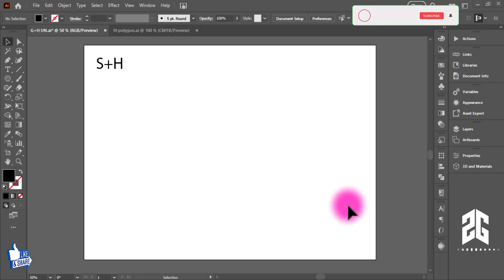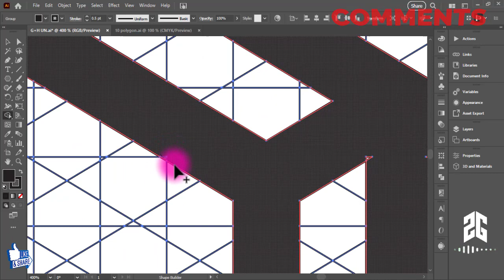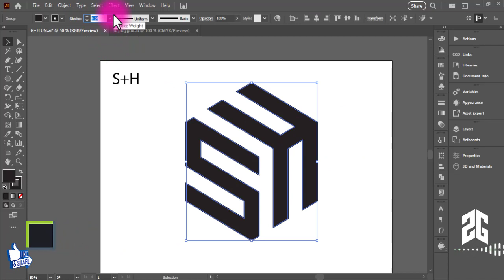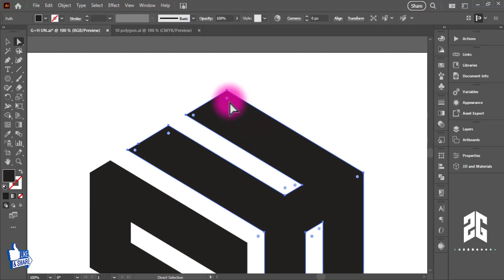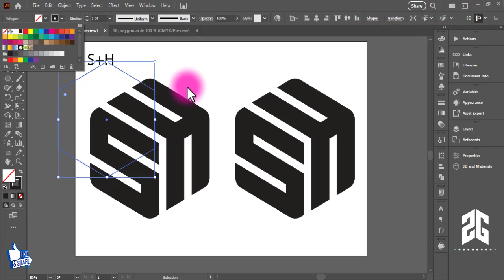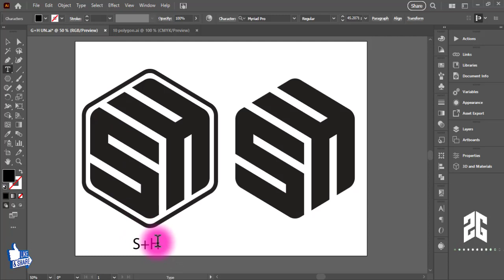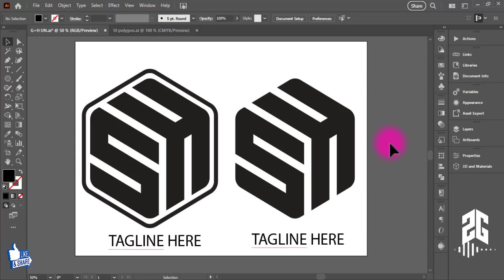Monogram Logo Design Process On Polygon | Adobe Illustrator Tutorial 2024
The process:
1. You provide all the information, which is required for development.
2. I provide you the sketches.
3. You send me your feedback and comments.
4. I make all changes per your comments within 2-3 days.
5. You receive the final version.
6. I provide high resolution files with commercial rights for use.

Tags.
Thanks For Watching__
ZAKKI GRAPHICS --
Background Birds Sound:
River and Birds.wav
From Freesound.org